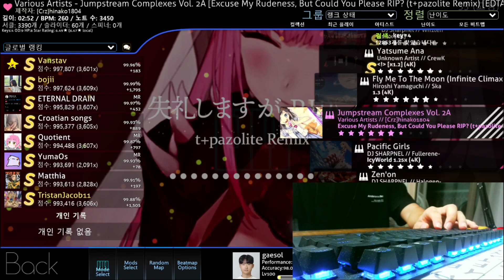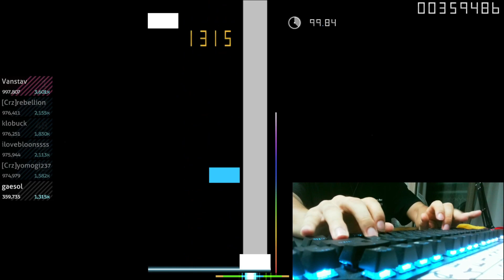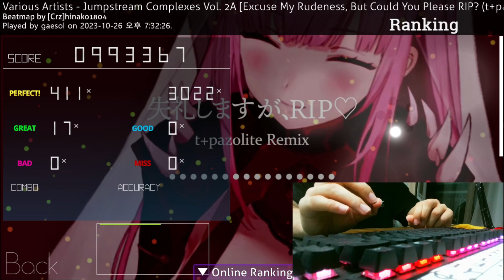[Osu!mania]. Excuse My Rudeness, But Could You Please RIP? (t+pazolite Remix)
날씨좀 어떻게 해봐